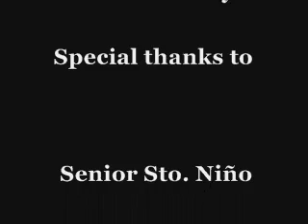taga makro Sinulog Dancers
sinulog dance in honor of Sto. Niño